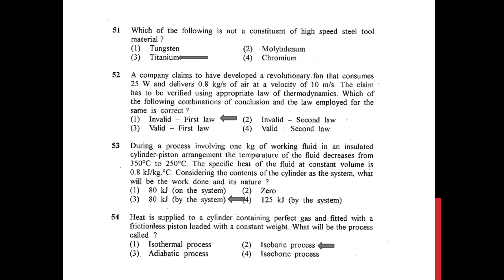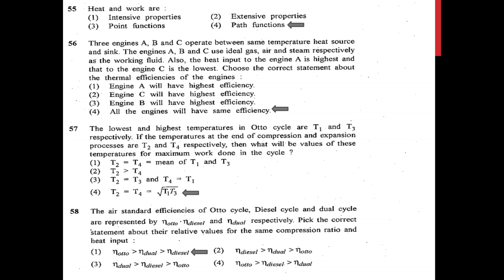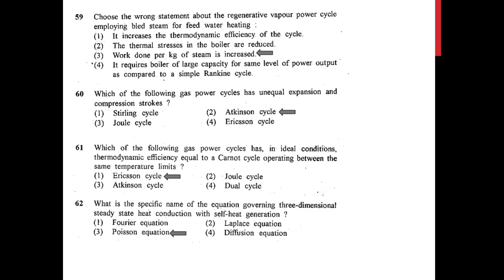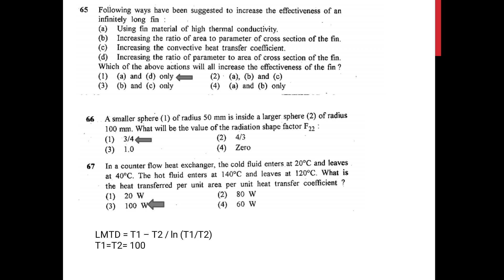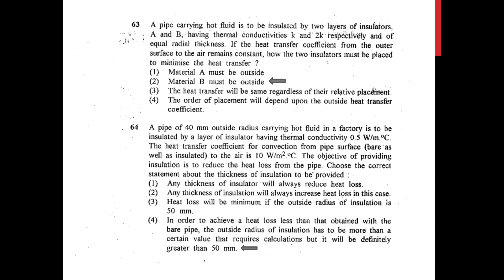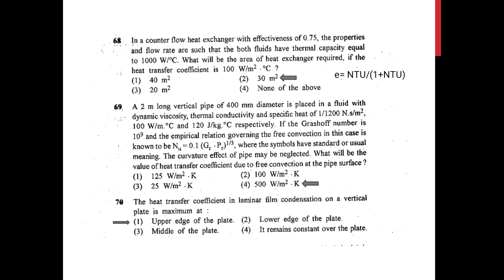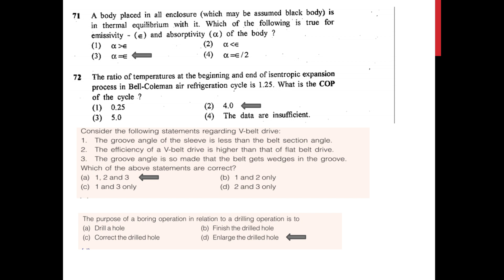PYQ Mechanical engineering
in this video I have discussed 20 questions about previous question paper of mechanical engineering.